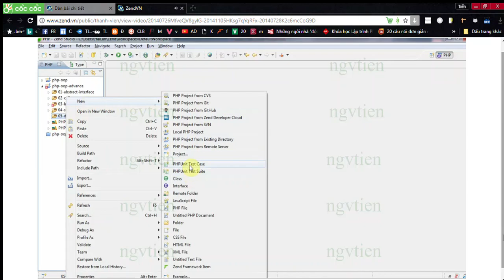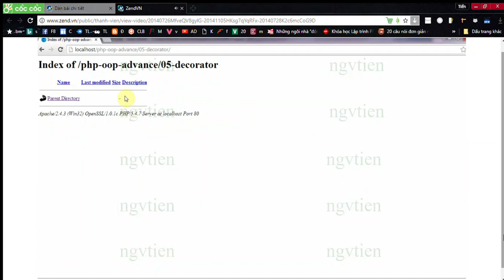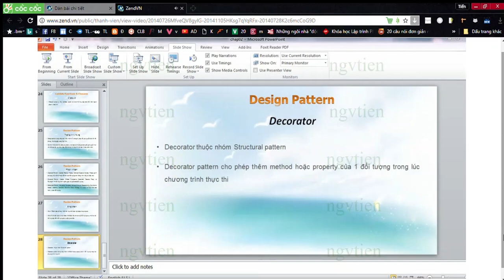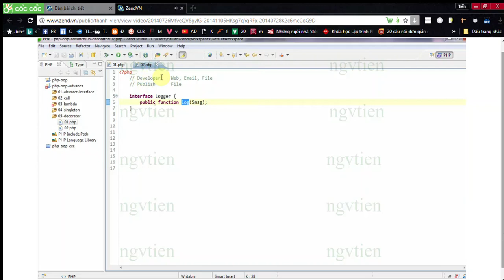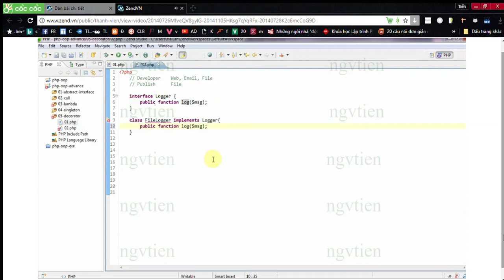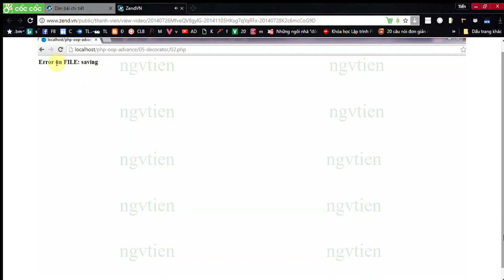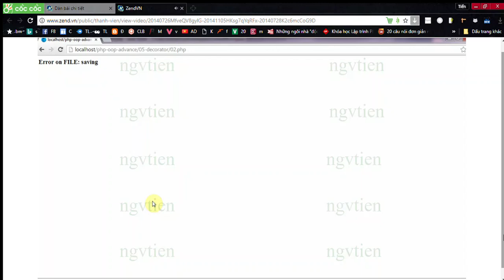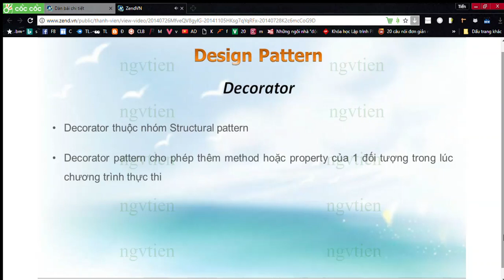Chương 2 Lập trình hướng đối tượng chuyên sâu Design Pattern P2 Decorator pattern